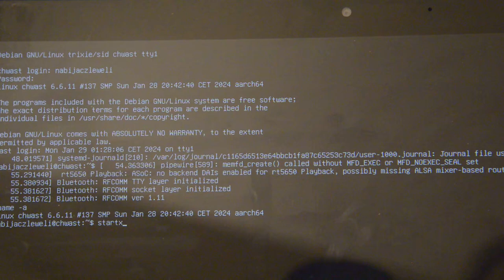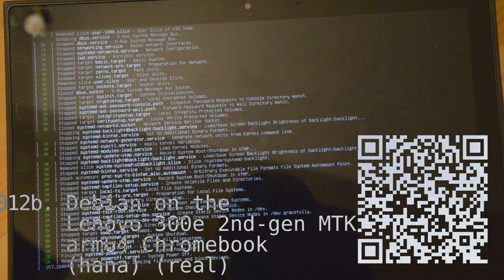Debian on the Lenovo 300e 2nd-gen MTK arm64 Chromebook (hana) (real)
After only 137 kernels I've booted the titular Google Hana to a Debian-derived linux.